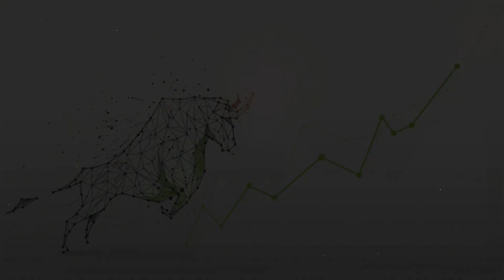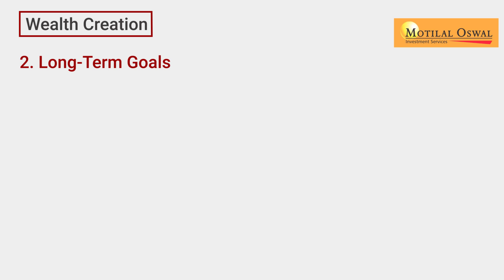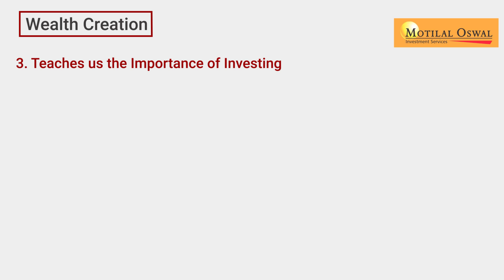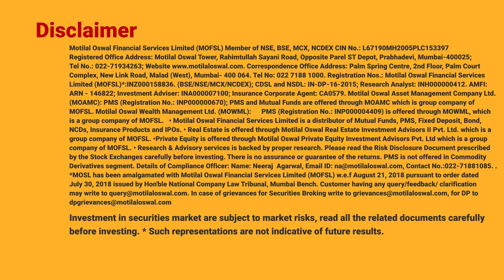Importance of wealth creation | Motilal Oswal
Hello, everyone. In this video, we will be discussing the importance of wealth creation.
Before we begin, let us answer an essential question –what exactly is wealth?
Wealth is a collection of assets which can be used to continually generate more income for us.
We determine our wealth by calculating the market value of our economic resources like land, stocks, etc.
Now, what is wealth creation?
Wealth creation is an extensive process of acquiring assets which help you generate income over a long period of time.
What makes it so different from regular income?
Whereas regular income helps us maintain our day-to-day lives, wealth creation is a process with a long-term outlook.
We create wealth to ensure that our standards of living are maintained and even improved in the future.
Also, regular income contributes towards our wealth creation. How?
Most of us use funds from our regular income to purchase assets which will grow our overall wealth.
Now, let us come to our major focus in this video – why is wealth creation important?
The first reason is our standard of living.
As we grow old, our ability to keep earning might fall, and we might seek retirement.
Also, in the future, we will probably have a family of our own that we will have to care for.
Therefore, at this point, we will need a corpus of funds that we can use, to retire in peace, and give financial security to those dependent on us.
This corpus can be created through the process of wealth creation.
The next reason lies in our long-term goals.
A lot of us have plans we want to fulfil like vacations, our dream home, a masters’ degree, etc.
We can have dreams like these for us, as well as our children.
To fulfil these dreams, our regular income isn’t enough because we are already using it for our day-to-day expenses.
Therefore, we use the process of wealth creation to create funds which can help us convert our dreams into achievable goals.
Lastly, wealth creation is important because it teaches us the importance of investing.
The assets we acquire to create our wealth, will only give us benefits if they are good investments.
Therefore, the process of wealth creation can help us develop an interest to learn more about investing.
By learning about investing, we can become more aware of our risk-taking abilities, and develop financial discipline as well.
From these points, we can conclude that wealth creation is an essential component of financial security.
There are two ways to create wealth.
Firstly, we can create wealth on our own.
We can do this by learning about the various asset classes, investing, and understanding our own risk-return requirements thoroughly.
If not, we can approach financial advisors who can lay out a wealth-creation plan for us, as per –
Our goals;
Our risk-taking capability; and
The returns we require.
With this, we come to the end of this video.